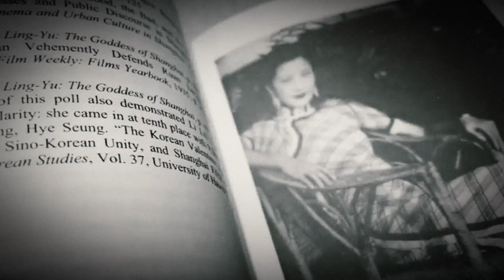Book Trailer - Ruan Lingyu: Her Life and Career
My good friend Matt Burkett of the popular YouTube channel MONSTROSITIES was kind enough to lend his amazing editorial talents and create this book trailer for my new biography on Shanghai film star Ruan Lingyu.